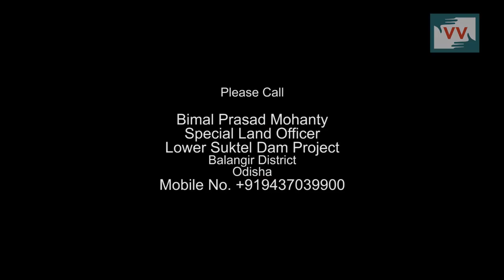Claimed compensation through false death certificate in Pardhipalli, Odisha